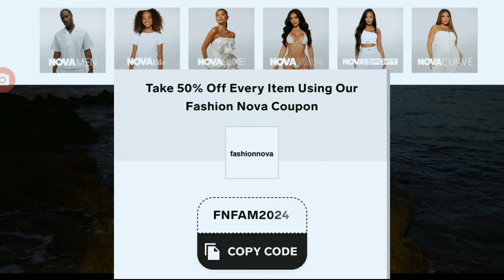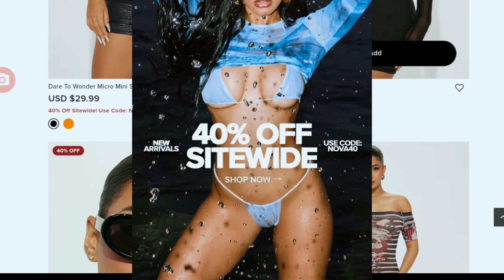Fashion Nova Discount Code 2024 | How to Get 50% Off on Fashion Nova Promo & Coupon Codes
▶️🎥About Video -
Fashion Nova Discount Code,
Fashion Nova Discount Code 2024,
Discount code for Fashion Nova,